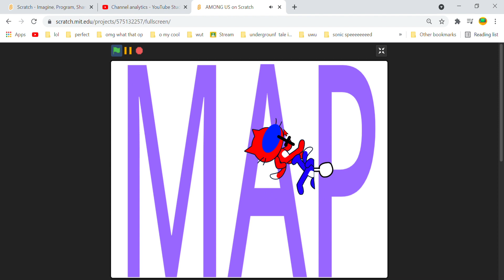SPEEDRUN POGGGGG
AHHHHHHHHHHHHHHHHHHHHHH